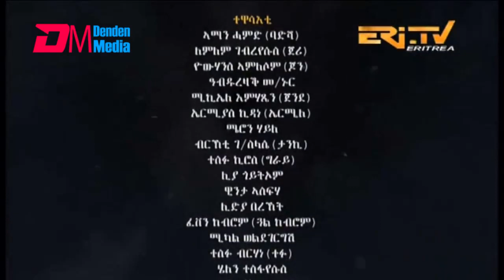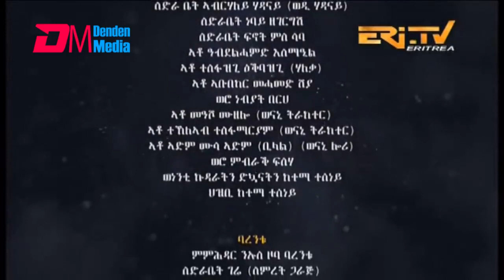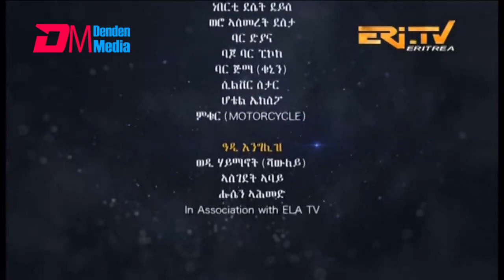ERi-TV, Eritrea - Drama Series - መርዓኻ የርእየኒ - 3ይ ክፋል (part 3) - January 05, 2018